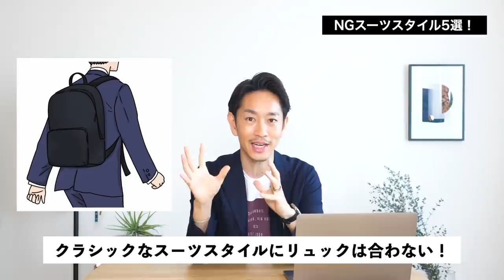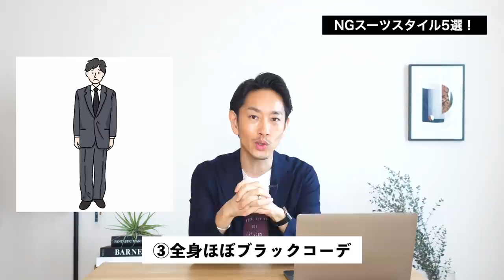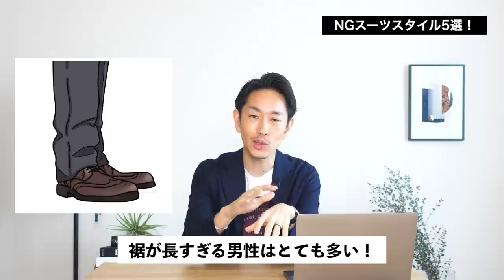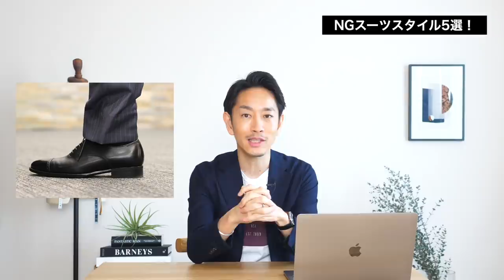【あなたは大丈夫？】NGスーツスタイル「ベスト5」を発表します。※解決方法も解説します！（2021年冬編）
▼スタイリストの本音を「会員限定動画」を配信中！

▼ジャケパンスタイル×リュック画像参照

今日も皆さん、お仕事お疲れさまです！電車の中でスーツ姿の男性を観察していると「これはやらない方がいいかも・・・」と思うような人を見かけます。たとえば「スーツ×ダウン」とか「ジャケット×インナーダウン」とか。おしゃれな人があえてやるならいいけど、何の意図もないままなんとなくやってしまうとついつい失敗しがちなのが今回のNGスーツスタイルです。なかなかこういうNGの着こなしというのは自分では気づきにくいものなので、具体的に5つのNG例を今回はご紹介。しっかりと解決方法もお伝えしますので、良かったら参考にしてみてください！